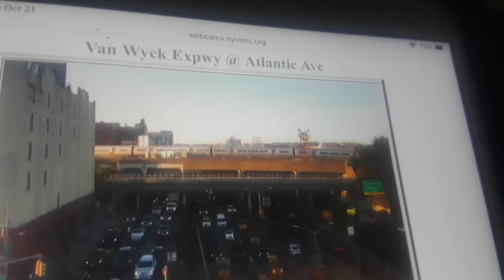LIRR: Wantagh M3 train #1060 above Van wyck expressway!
Here is a video of Lirr train 1060 the 5:19pm Express out of Penn Station to Wantagh using 12 M3 rail cars as you can see the camera turned away and unfortunately part of the rear car was not shown but 11 of the cars were captured
Babylon branch
Video taken October 21st 2019 at 5:39pm!